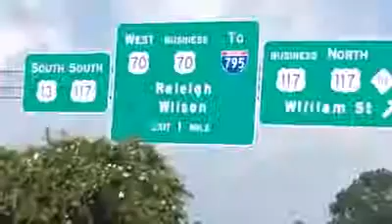INDIEBOOM TOUR 2014 TRAILER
Sign up at Indieboomtour.com to perform at our events.